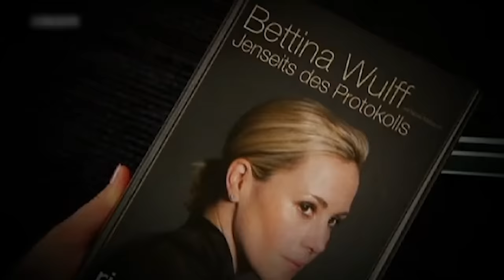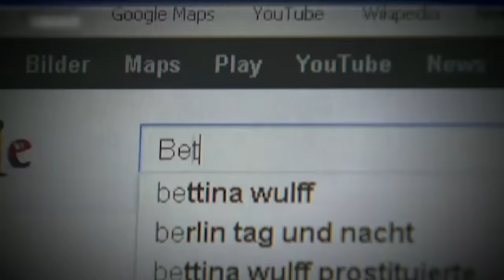Lothar Matthäus, kleb dir den Mund zu! | Kalkofes Mattscheibe | KalkTV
Lothar Matthäus: Schauspieler, Frauenversteher, Ballakrobat und Verweigerer des Verstands. Bei Voll in die Eier zeigt die intellektuelle Abseitsfalle Lothar sein Leben.